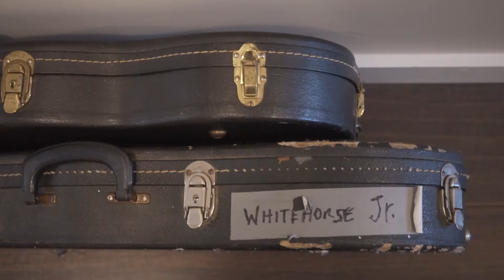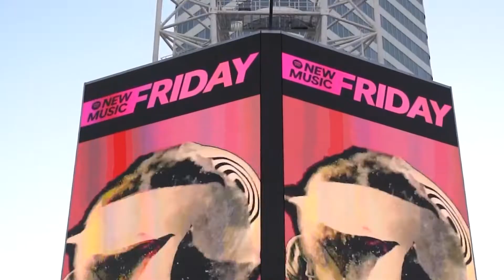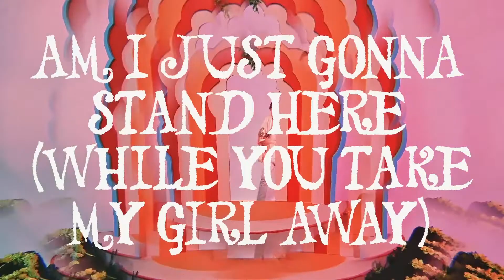Whitehorse x Art Squad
Whitehorse x Art Squad: On Balloon Bursts, Archways, and Other Inspirations behind Modern Love and Strike Me Down's Visual Art

Credits:
Photography: Lyle Bell
Videography: Lyle Bell
Editing: Caitlin Veitch
Voice Over: Caitlin Veitch, Lyle Bell, Luke Doucet, and Melissa McClelland